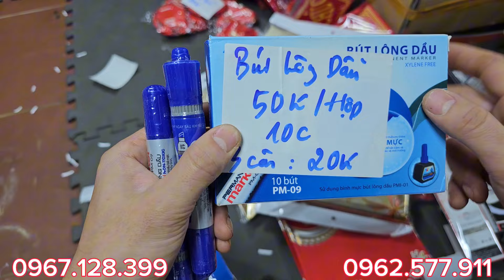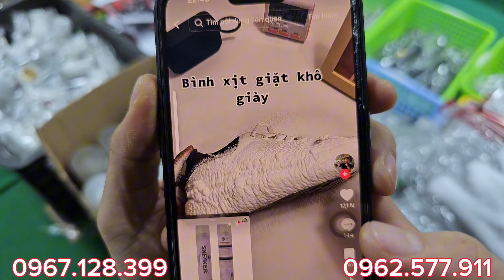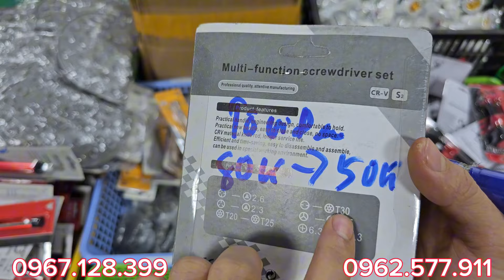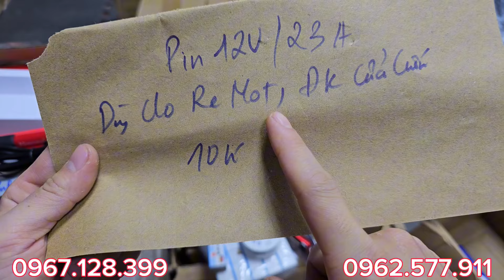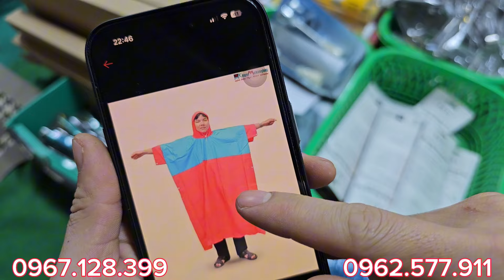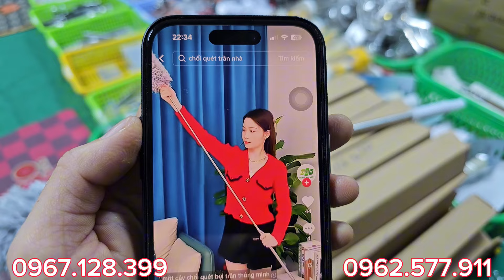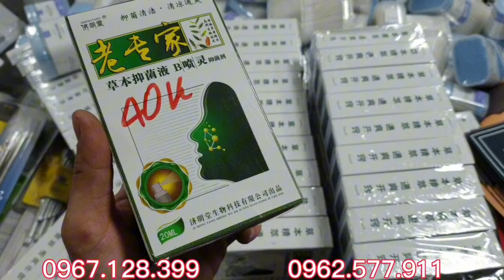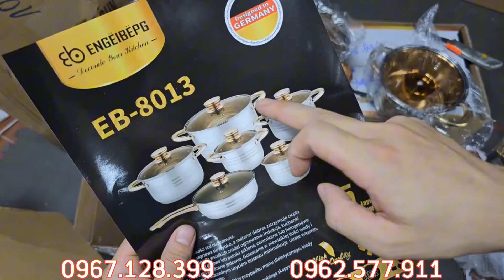TRI ÂN ĐỒNG GIÁ BÌNH GIỮ NHIỆT,MÁY XAY ĐA NĂNG,MÁY MATXA,CẠO DÂU...LH 0967.128.399